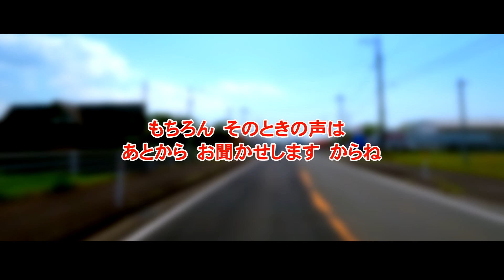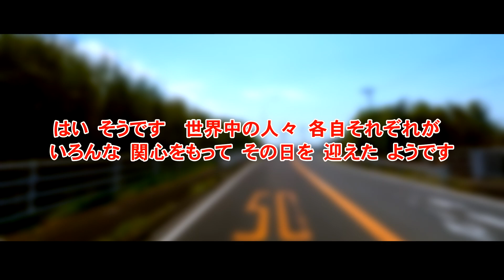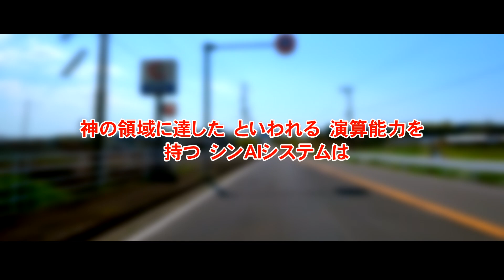鹿児島が世界に注目されるちょっと前 シンかごしま 20Q4 夢物語 第11話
第11話　今回は　シン人類にとって　運命の日となった　あの日の話です
まずは　質問
皆さんは　こんな想像を　したことは　ありませんか？

1億人程度の人々が　自分自信が　日頃使っている言葉で　一斉に

「恐れ入ります　あなたさまの　お名前を　教えて　いただけませんでしょうか」

と呼びかけたとしたら、どのような声となって相手の耳に届くのだろう

じつをいいますと、あの日　パラレルちゃんが　シンAIシステムに

呼びかけたときの音声が　残されているんです

もちろん　そのときの声は　後ほどお聞かせしますからね

それまでの間　ご自分なりの想像を　お楽しみください

シンインターネットシステムの　心臓部ともいえる装置が　置かれていたのは
ニューヨーク国連本部総会ホールの　議長席の後ろ　網の目状ドーム型ケースの中

そうですねぇ　100円ショップなんかで　売っている メッシュ　ステンレスザルが　あるでしょ　あれを　もっと大きくした感じ　直径は　80センチ程度、色は黒　つや消しです

次世代型量子コンピューターの電源は　自動的に　入ようになっていました。
その時刻は　アメリカ時間の　午前12時
そりゃ　もう　記録破りだったらしいですよ　その日の　各メディアの視聴率は
紅白歌合戦　あのWBCの決勝戦　どころの騒ぎじゃ　なかったようです

そんなこと　いちいち言わなくても　シン地球上で暮らす人々が　どんな思いで　その日を迎えたかぐらいは　だれにでも簡単に　想像できますよね
はい　そうです
世界中の人々は　各自それぞれが　いろんな関心をもって　その日を　迎えたようです
代表的なのが　これ

人間に代わってシンAIシステムの名前を聞く　役目を仰せつかった「パラレルちゃん」は　どんなタイミングで　どんな声で　呼びかけるのだろう

その声は　自分たち人間の　耳でも聞き分けることができるのだろうかな　どれぐらいの音量なのかな？

それを聞いた　シンAIシステムは　どのような声で　応えるのだろう

そして　やはり最大の関心事といえば　あの事

神の領域に達した　といわれる演算能力を　持ったシンAIシステムは　自分自身に　どのような名前を　付けたのだろう　だったんですよ

さて　その日
人工知能搭載人型ロボット「パラレルちゃん」が国連本部総会ホールに姿を現したのは
シンAIシステムの電源が入る　3分前
アメリカ時間の　午前11時57分

今回は　ここまでです　次回をお楽しみに

「シンかごしま20Q4夢物語」は 年少者にも理解できるように、SF物語風になっています。
でも、単なる夢物語ではなく、実現可能な夢物語だと信じています。（ニコニコ）

鹿児島　世界有数の観光都市までの道のり